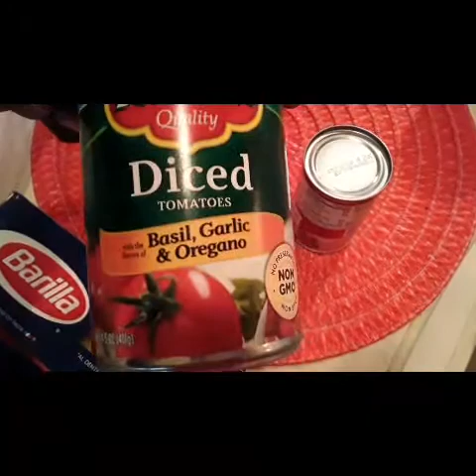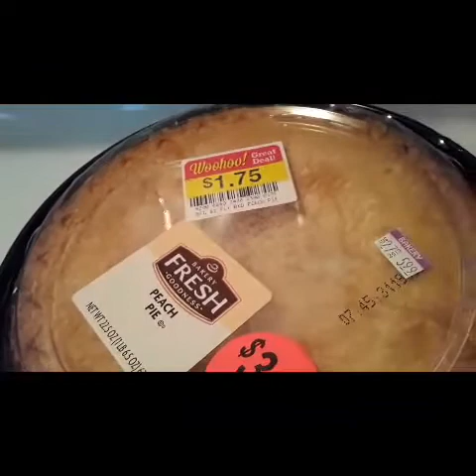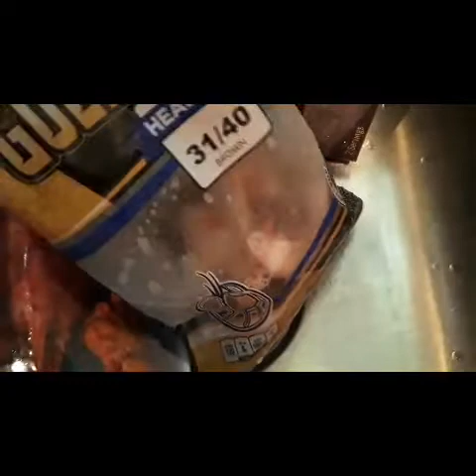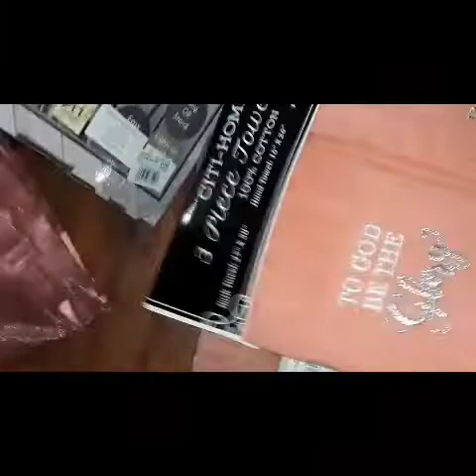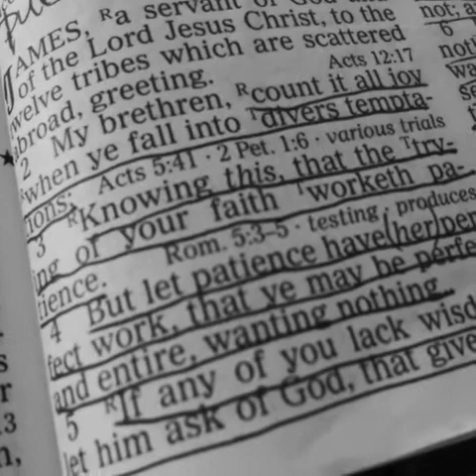A Day In She Living... Bell's Palsy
Good morning friends this vlog just didn't want to upload, it is from Monday so I hope you all still enjoy it, have a great day